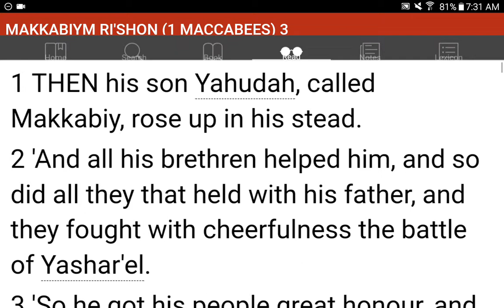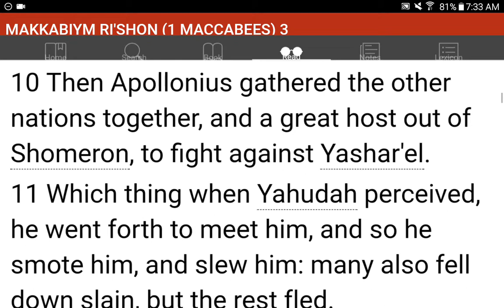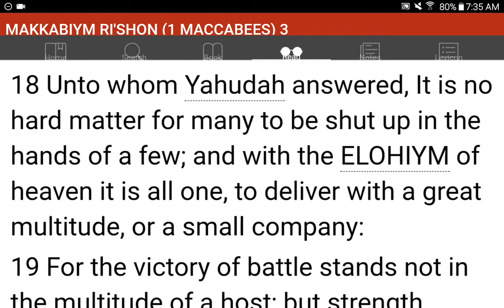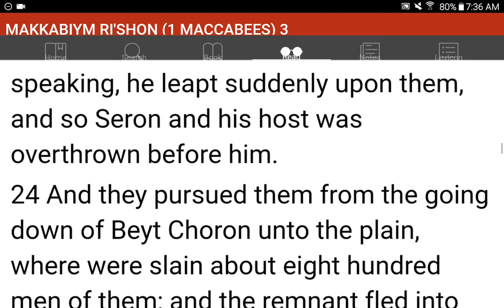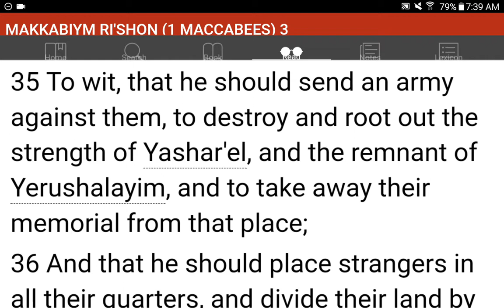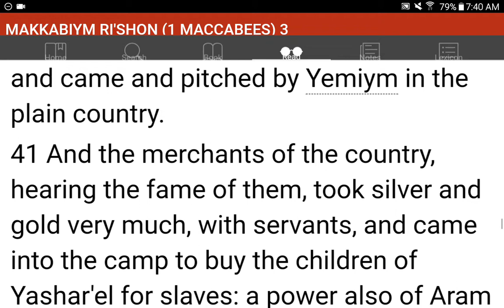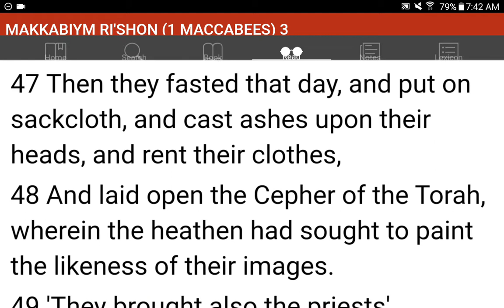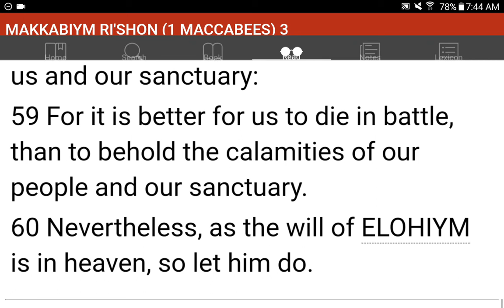💜h?™ "What's the MOST HELPFUL & SIMPLEST WAY that WORKS?"™ GIVE 1P/Month NOW! GCash